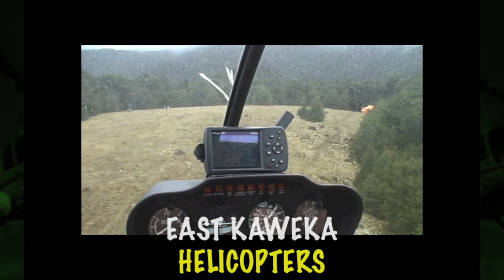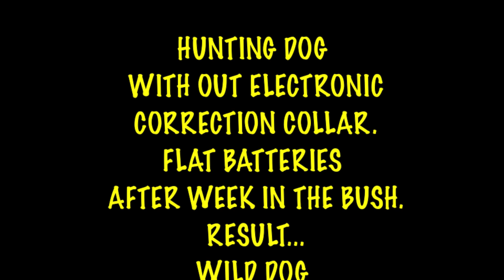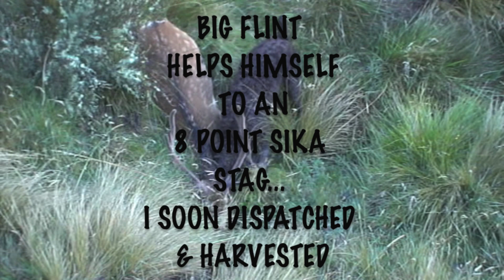Backridge Butcher 2009 Hunting In The Kaweka's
2009 MANSON & OTUTU Sika hunting trip Kaweka tops.Time To Hunt WITH BACKRIDGE BUTCHER